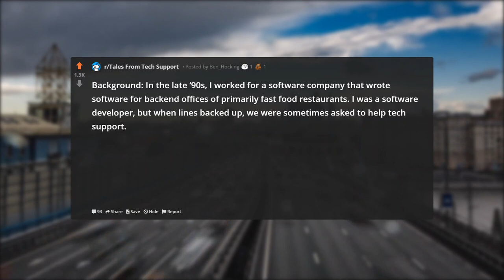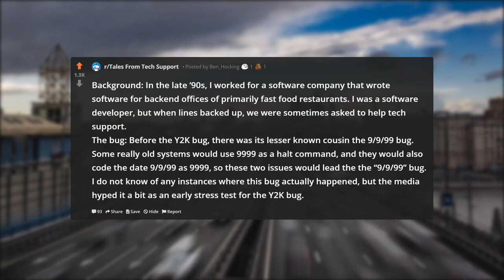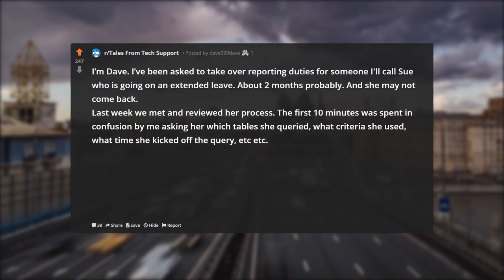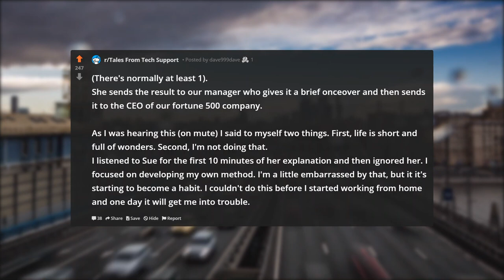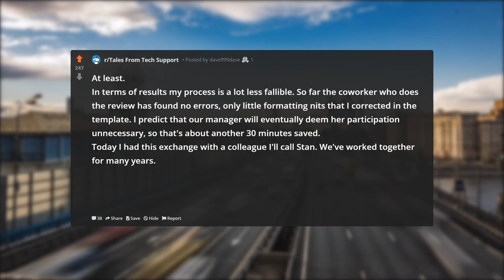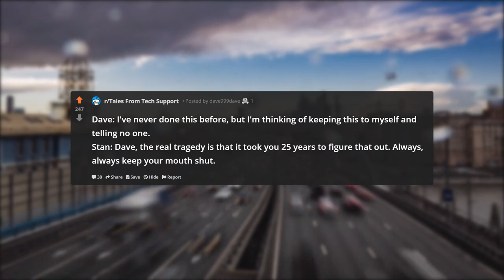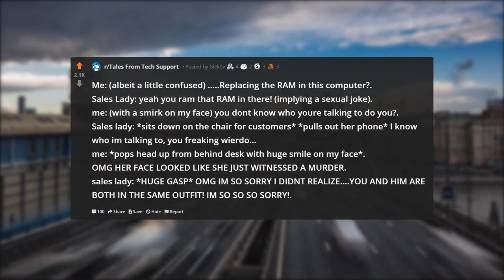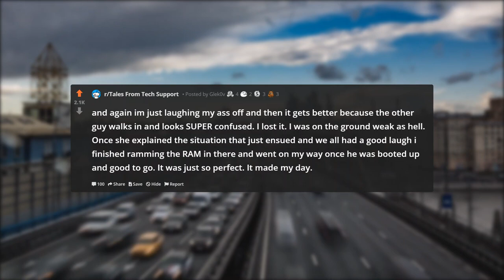MY MODEM STOPPED WORKING DUE TO 9/9/99 BUG! | Tales From Tech Support